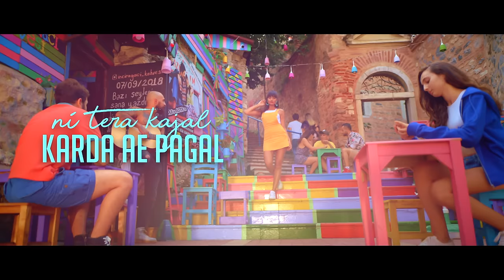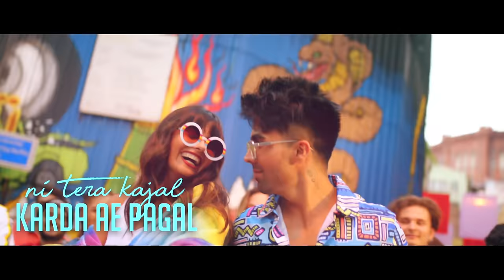Harrdy Sandhu - Kya Baat Ay | Jaani & B Praak| Official Lyric Video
Watch the lyrics video of "Kya Baat Ay" .

After the massive success of “Naah” , the team is back with the most sensational pop single of 2018 - “Kya Baat Ay”.

The song has been Written by Jaani & Arranged by B Praak. This uber cool dance video has been shot by Arvindr Khaira and features the Brazilian Model Carolina Moura  who has slayed the video with her breath-taking grooves.

Listen To "Kya Baat Ay " on Gaana.

Song : Kya Baat Ay
Artist : Harrdy Sandhu
Starring : Harrdy Sandhu, Carolina Moura
Lyrics : Jaani
Mixing & Mastering : Eric Pillai (Future Sound Of Bombay)
Video Director : Arvindr Khaira
Chief AD : Harman Buttar
DOP : Muko
Steadicam Operator : Ali Kucuk
Editor : Adele Pereira
Colorist : Shashi
Choreographer : Sahaj Singh , Shreoshi Kumar
Hair Cut (Harrdy Sandhu) : Alim Hakim
Hair Styling (Harrdy Sandhu) : Ali Khan
Production : Uluc Yemen Aslan
Stills : Kenan Kara
Publicity Creatives / Designs : Aman Kalsi & Deepesh Goyal
Label : Sony Music India

To set Kya Baat Ay